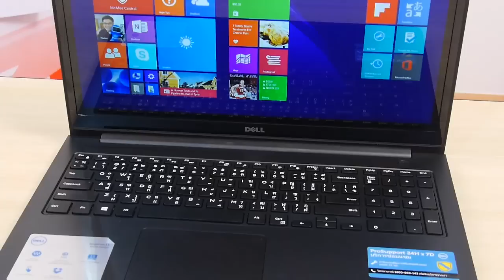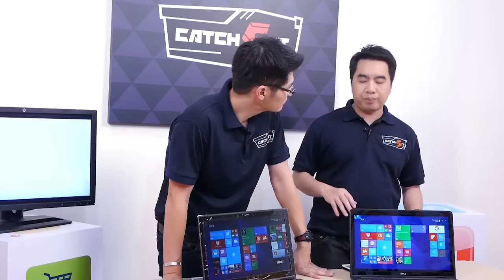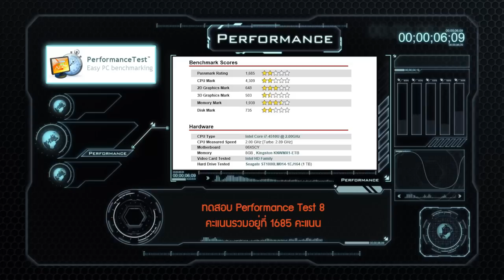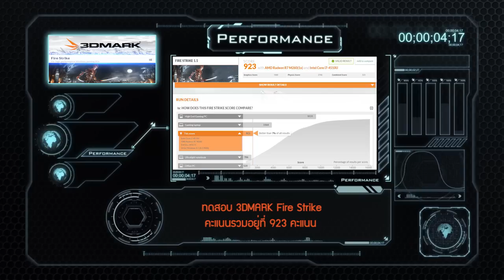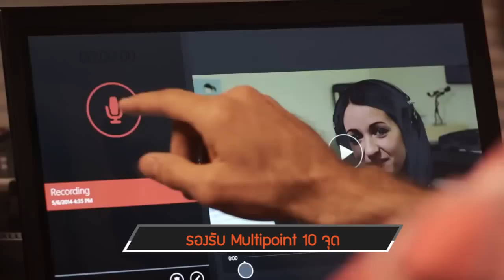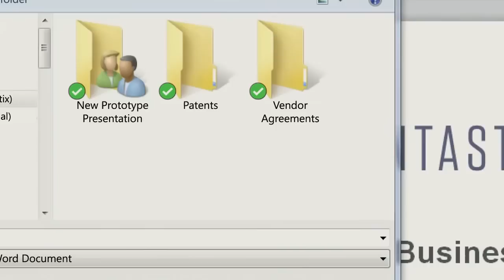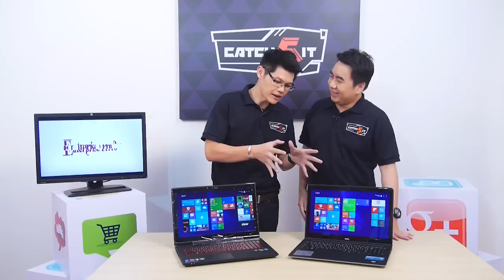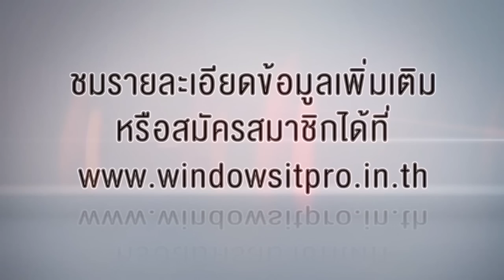LENOVO Y5070 VS DELL Inspiron 5547 เจาะลึกทุกคุณสมบัติ